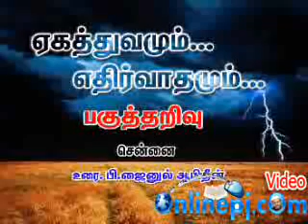ஏகத்துவமும் எதிர்வாதமும் P Jainul abdeen 17